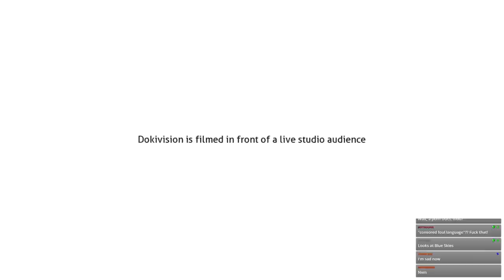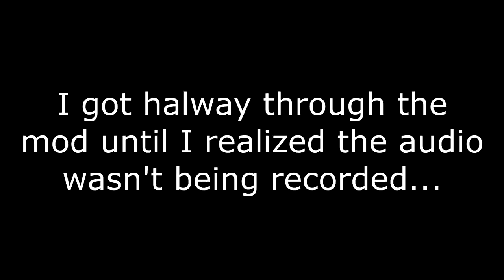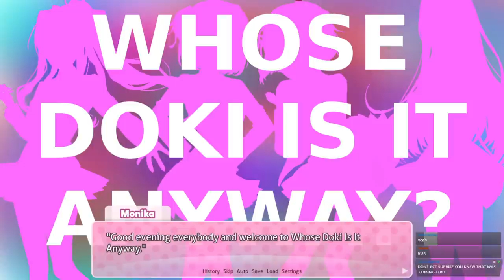Quality programming | Doki Doki Dokivision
I don't really watch TV anymore, but I'd go back for some Dokivision.